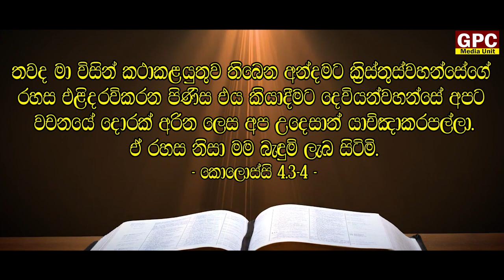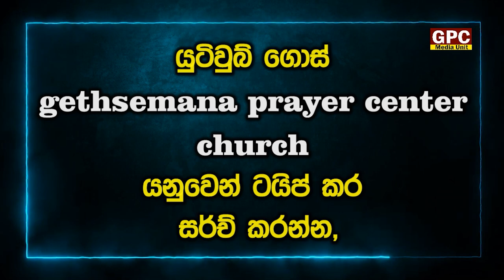බදාදා දින දේව මෙහෙය දේශනය 03 -02 -2021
Wednesday Service Sermons 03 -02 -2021

Sermon by Revd.B.R.K.Mendis
Gethsemana Prayer Center Church - Sri Lanka

~~GPC Media Unit Production~~